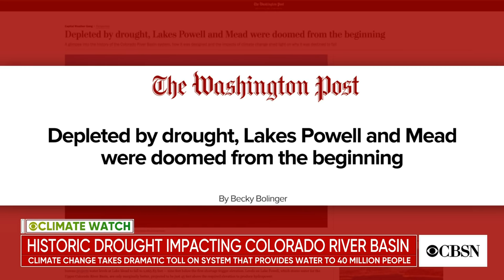Historic drought impacting Colorado River basin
Climate change is taking a dramatic toll on the Colorado River system that provides water to nearly 40 million people across seven states. Dr. Becky Bolinger, an assistant state climatologist for Colorado, joins CBSN's Lana Zak to discuss.